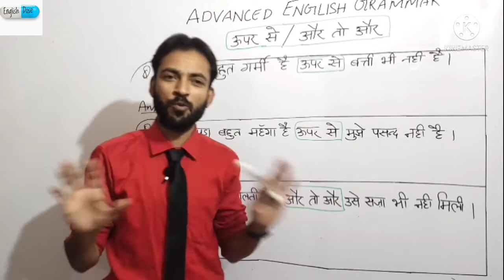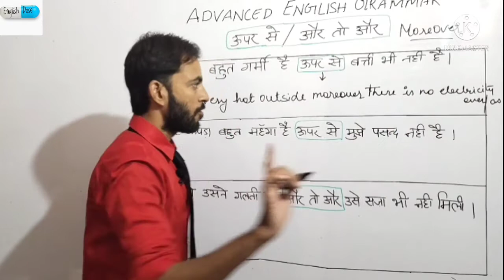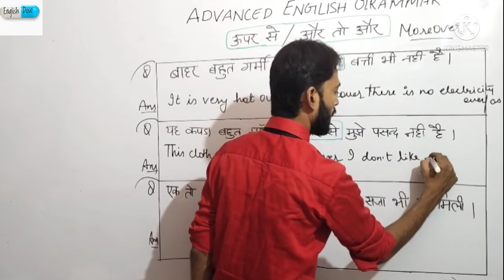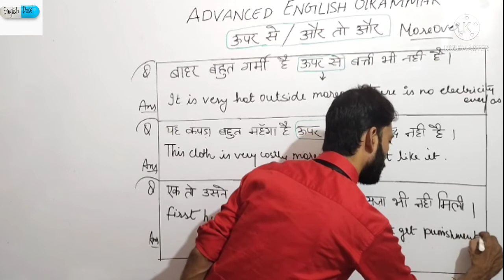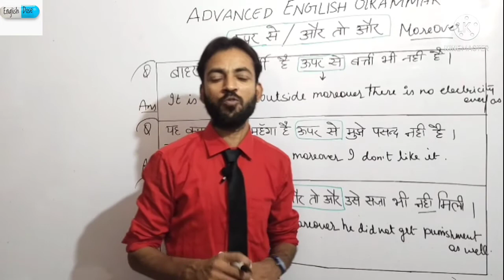Advanced English Grammar In Hindi | Spoken English Grammar With Easy Structure | Use of Moreover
Advanced English Grammar In Hindi | Spoken English Grammar With Easy Structure | Use of Moreover | @English Dose

इस वीडियो मे आप Advanced level की English सीखेंगे।Video 📸 को end तक देखें ।धन्यवाद ।